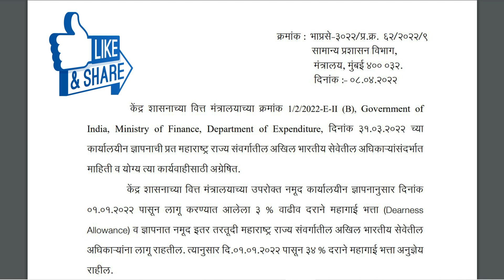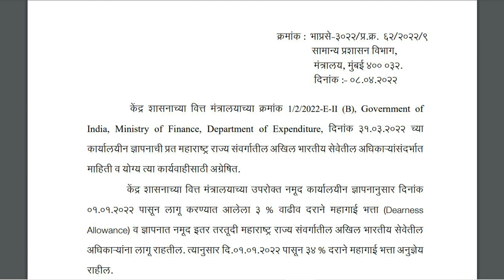राज्यात महागाई भत्ता ३४% । 34 Percent DA | state govt da 2022 | dearness allowance january 2022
महाराष्ट्र राज्य संवर्गातील अखिल भारतीय सेवेतील अधिकाऱ्यांना केंद्राप्रमाणे ३% महागाई भत्त्यात वाढ देण्यात अली असून, दि. १ जानेवारी २०२२ पासून बेसिक पे च्या ३४% इतका महागाई भत्ता लागू केला आहे.

34 Percent DA | state govt da 2022 | dearness allowance january 2022 |

महागाई भत्ता वाढ
3 % महागाई भत्ता वाढ
महागाई भत्ता 3 % वाढ
3 % महागाई भत्ता
महागाई भत्ता महाराष्ट्र
महागाई भत्ता कधी वाढणार

धन्यवाद !